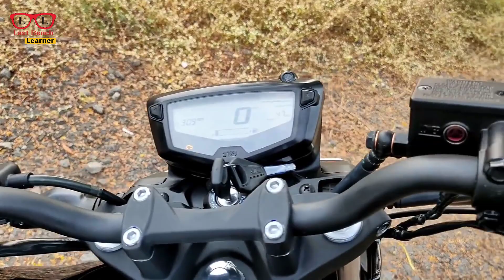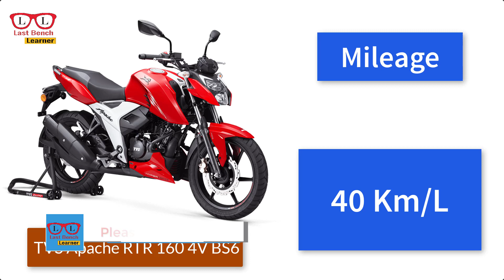TVS Apache RTR 160 4V BS6 😱🔥 Review | Price | Mileage | Top Speed | Specifications.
The 2020 Apache RTR 160 4V BS6 Review. The BS6 compliant TVS Apache RTR 160 4V was launched a few weeks ago. Along with an updated engine, the bike gets a few design updates as well.

TVS Apache RTR 160 4V BS6 price in bd, TVS Apache RTR 160 4V BS6 price in Bangladesh, TVS Apache RTR 160 4V BS6  bangla review, TVS Apache RTR 160 4V BS6 price. TVS Apache RTR 160 4V BS6  in bangla. TVS Apache RTR 160 4V BS6 launch date in bd. TVS Apache RTR 160 4V BS6 mileage all are given in this video